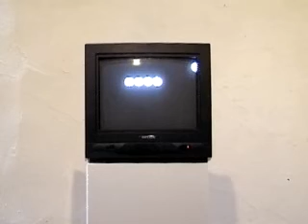fuenf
Eine Gruppenausstellung von fünf Diplomandinnen der Hochschule für Gestaltung in Karlsruhe. Die Hochschule (HfG) wurde gemeinsam mit dem Zentrum für Kunst und Medientechnologie (ZKM) in Karlsruhe während der Jahre 1989 bis 1992 von Prof. Heinrich Klotz gegründet. Diese einmalige Verbindung von Lehr- und Forschungsstätten entspricht der neuen künstlerischen und pädagogischen Aufgabe, die traditionellen Künste auf die Medientechnologie und die elektronischen Herstellungsverfahren zu beziehen. "Das heraufziehende Informationszeitalter des medial gespeicherten Wissens, der individuellen Verfügbarkeit dieses Wissens, der computerisierten Herstellungstechniken und damit auch einer elektronisch beeinflussten Kunst ist das beherrschende Studienthema." so der derzeitige Rektor Prof. Dr. Peter Sloterdijk. Im Mittelpunkt des Studienangebots der HfG stehen der Studiengang Medienkunst. Die fünf eingeladenen Künstlerinnen (Gabriele Engelhardt, Patrizia Karda, Jana Wilhelmi, Bettina Metzen und Nadine Böll) sind alle Absolventinnen dieses Fachbereichs und werden eigens für Viernheim entwickelte Arbeiten im Bereich Fotografie und Video vorstellen.